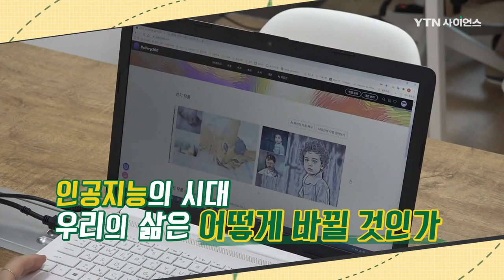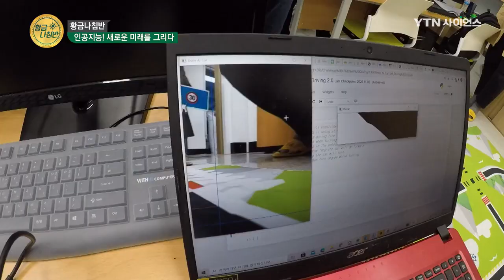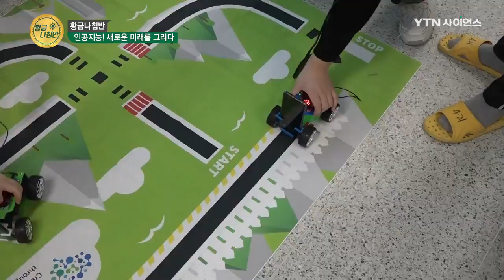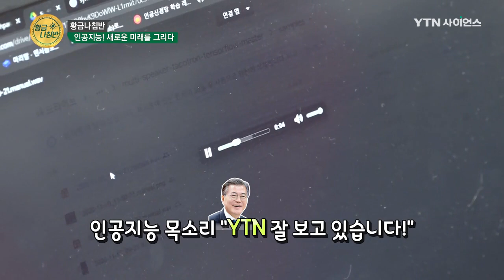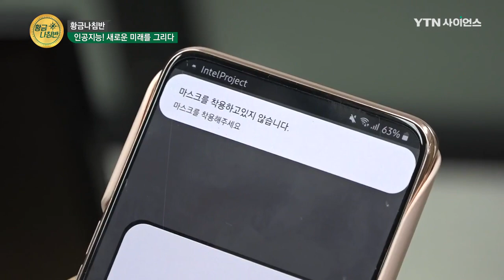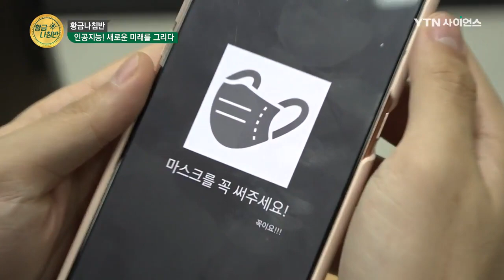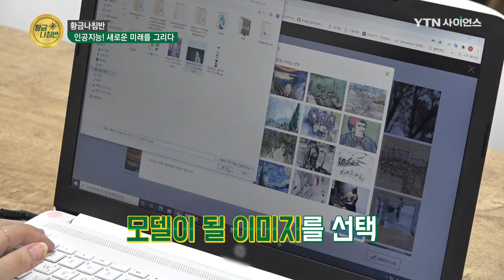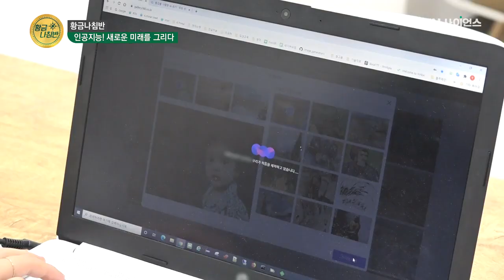[황금나침반] 인공지능! 새로운 미래를 그리다! / YTN 사이언스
우리의 삶과 더 가까워지고 있는 인공지능!
4차 혁명을 이끌어갈 인공지능 교육현장부터
기술에 도입된 인공지능까지!
황금나침반에서 알아봅니다!